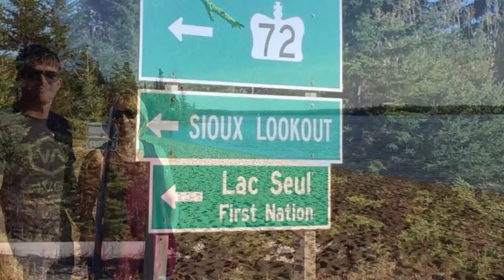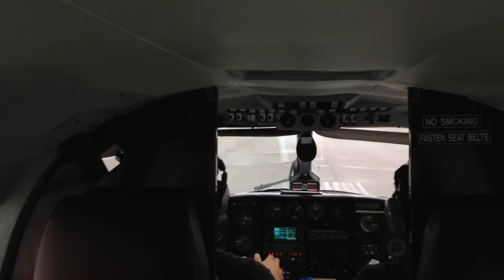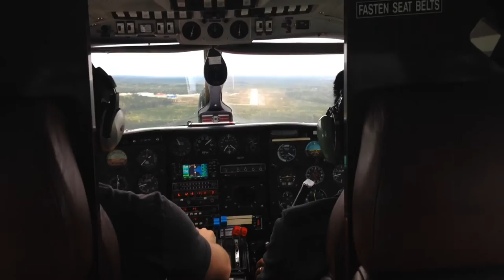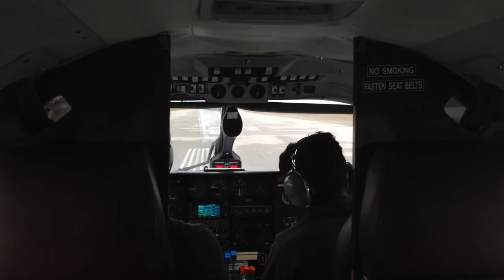Sioux Lookout from the air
Flying a Navajo over Sioux Lookout, Ontario. Northern Sky Air Services